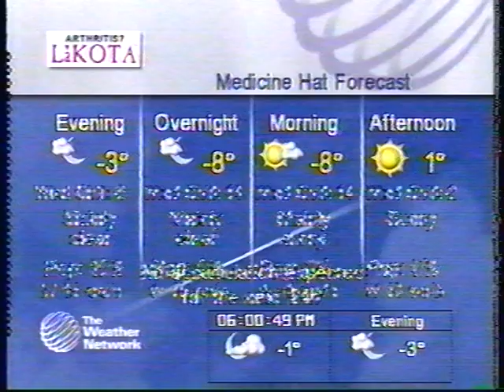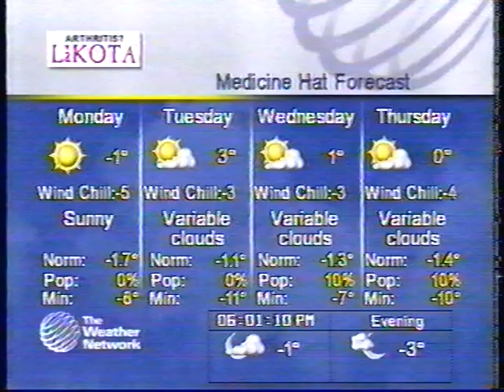The Weather Network December 13 2003 Medicine Hat Alberta